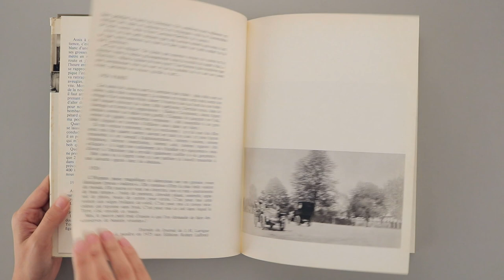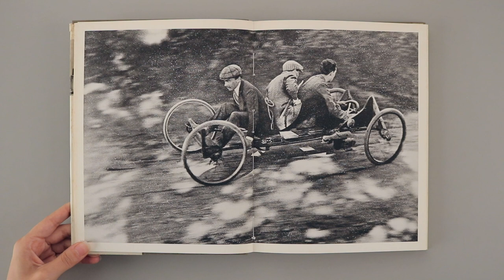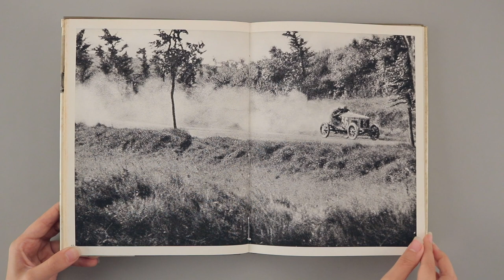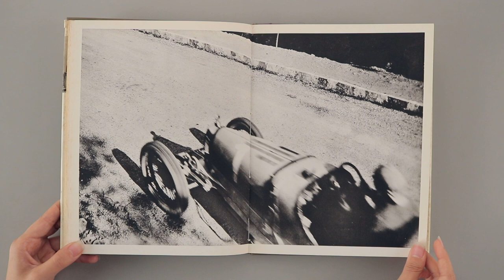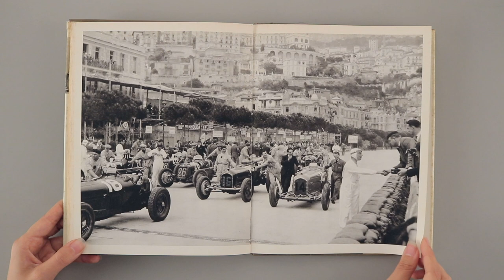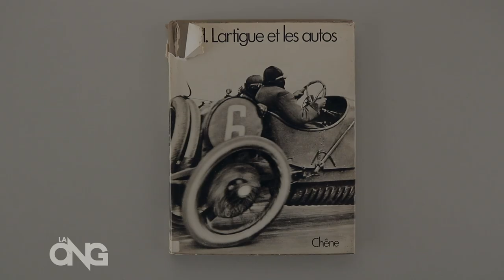...Et Les Autos / Jacques-Henri Lartigue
Título/Title: ...Et Les Autos
Autor/Author: Jacques-Henri Lartigue
Editorial: Chene, 1974.

Video/Video by: Ezequiel Carías / Daniella Martínez